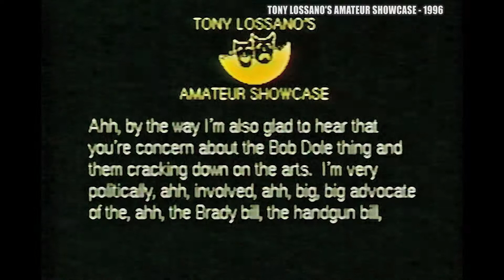LOSSANO #1 FAN - 1996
Real feedback